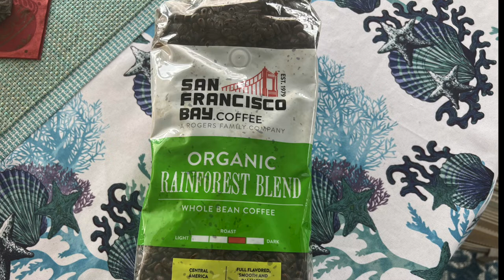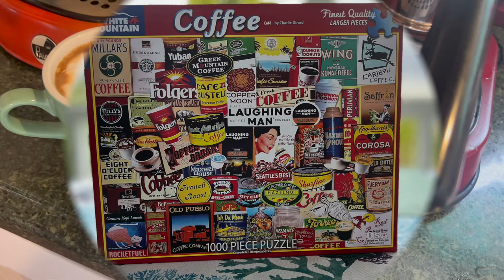Great Espresso and Dissectologists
We Found a Excellent Coffee and what a great time relieving stress doing a epic jigsaw puzzle :)